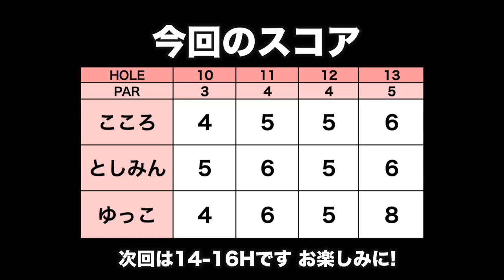追い込まれるとしみん【富士ゴルフコース H10-13】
リンゴルフ初登場のとしみんと、ゆっこちゃんと一緒に富士ゴルフコースをラウンドします！

ーーーーー